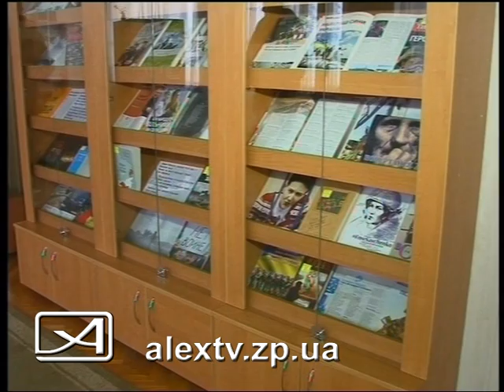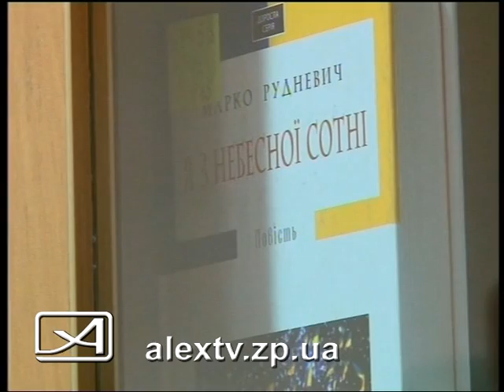Скрані любовью до України